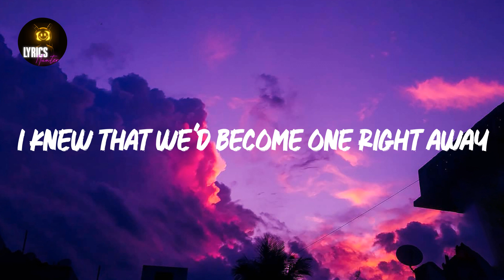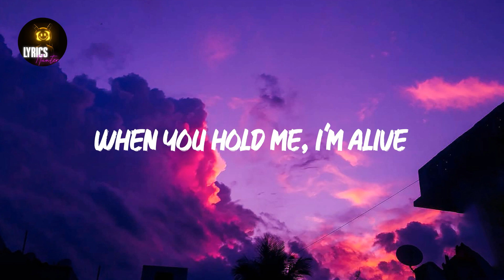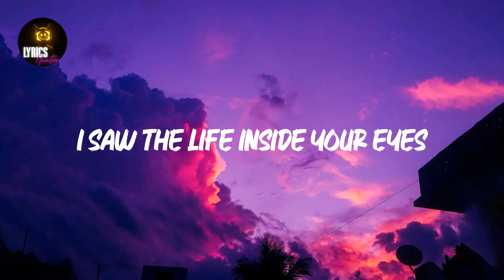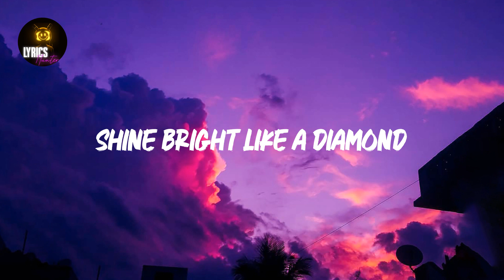Diamonds (Lyrics) Rihanna